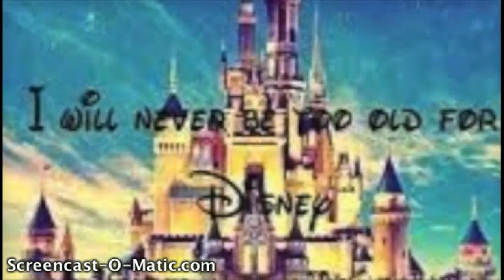Channel Update! w/ oreofudge1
We love you guys so so much and have a nice day! ;)